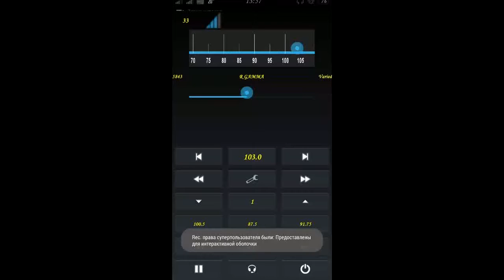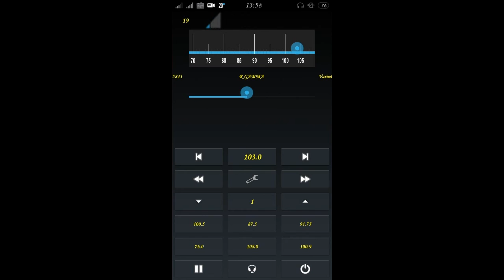[Spe],R Gamma, (2299km) recived in Krasnogvardeiskoe 29.05.16 13:57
[Italia,Radio Gamma (Savignano),Roncofreddo/Diolaguardia]